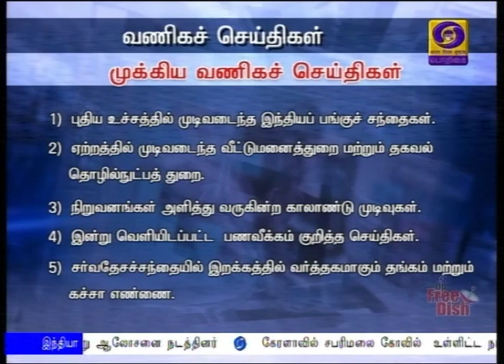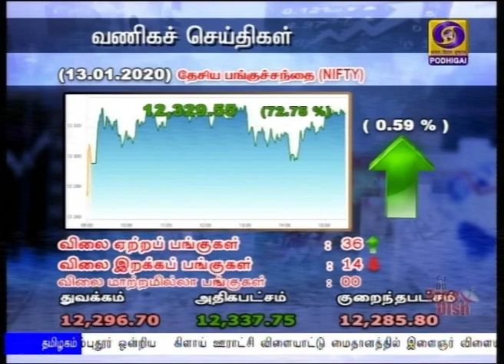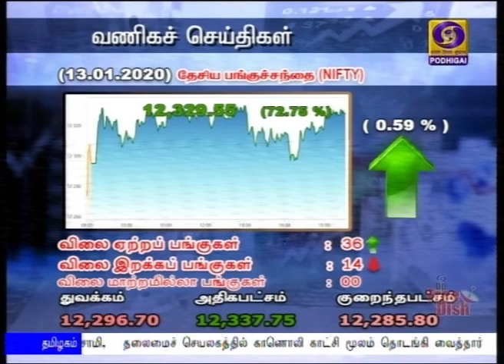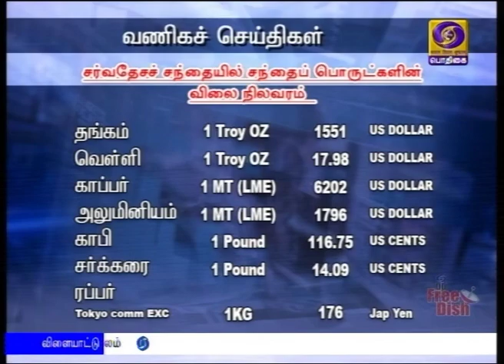வணீக செய்திகள் [13.01.2020]